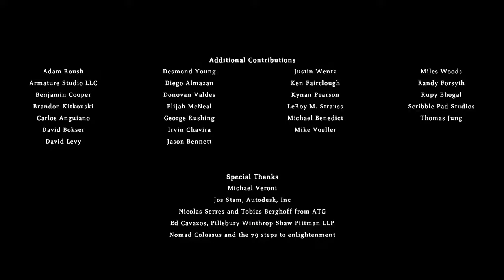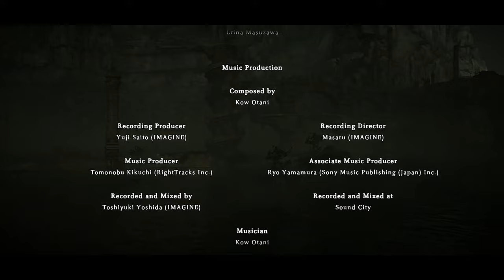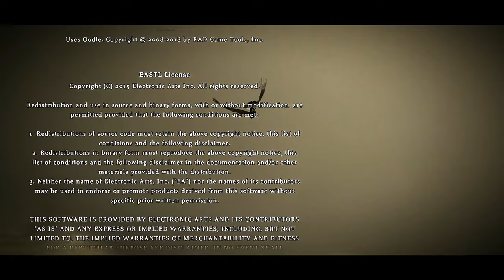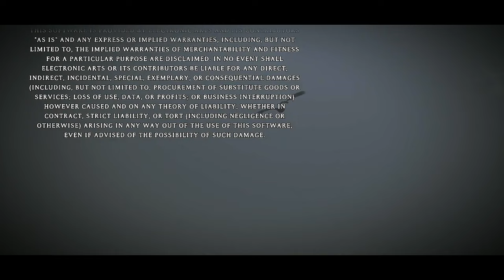SHADOW OF THE COLOSSUS | GAME MOVIE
SPOILER ALERT: Contains Spoilers, if you don’t want the game spoiled, go play the game, come back and watch this movie.

This Game movie is created by editing the cutscenes and minimal gameplay from the main story missions in SHADOW OF THE COLOSSUS together, to make it as movie like as possible.

Developer: Japan Studio, Team Ico
Publisher: Sony Computer Entertainment
Director: Fumito Ueda
Producer: Kenji Kaido
Writer: Junichi Hosono, Masashi Kudo, Takashi Izutani
Composer: Kow Otani
Platform: PlayStation 2, PlayStation 4

A young man who is named Wander brings a dead woman to a forbidden, mystical land inhabited by colossal stone creatures and is told by a being known as Dormin, that to revive the dead, he must destroy these legendary stone creatures.